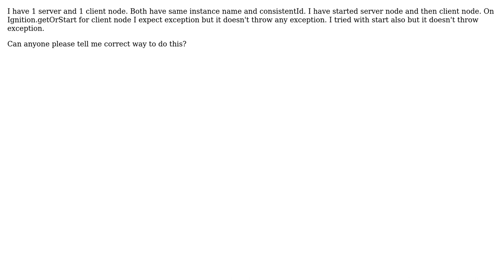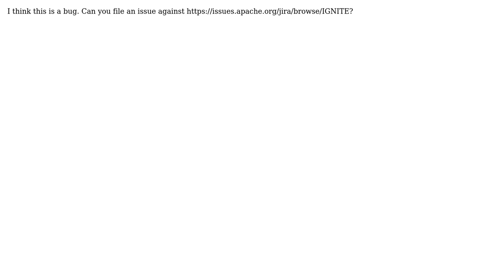Ignite not throwing exception on Ignition.getOrStart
With thanks & praise to God, and with thanks to the many people who have made this project possible! | Content (except music & images) licensed under CC BY-SA | Music | Images & others | With thanks to user Dipak Jadhav user alamar and the Stack Exchange Network Trademarks are property of their respective owners. You are responsible for your own actions.